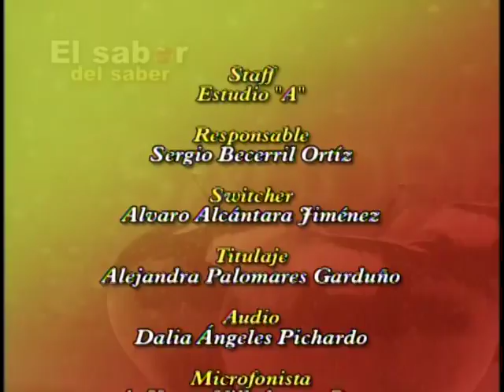Joaquín Armando Chacón en El Sabor del Saber - 2/2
Joaquín-Armando Chacón, es un destacado escritor, editor y periodista cultural.
Es autor de varias novelas, entre otras: Los largos días (1973), Las amarras terrestres,  (1982), que obtuvo el Premio Magda Donato a la mejor obra literaria del año en México), El recuento de los daños (1987), que logró el Primer Premio Internacional Diana-Novedades y Premio Tomás Valles al Mérito Artístico; además de que uno de sus capítulos, como cuento, recibió el Premio Efraín Huerta en 1982).
Ha publicado también los libros de poesía: A la orilla de sí, (1994), Santa Cruz, California y otros poemas (1994), e Imágenes y Nostalgias (1998), así como la antología Reencuentros /una antología personal/ (1996), entre otros.
Sus más recientes publicaciones han sido el ensayo Ernest Hemingway. La labor de un hombre (2002), Elodie o Las puertas del sueño (2006) y Los días ajenos /novelas rotas/  (2010).
  Ha sido director o jefe de redacción de las revistas Punto de Vida (ISSSTE), México en el Arte (Instituto Nacional de Bellas Artes), Cultura Norte (Consejo Nacional de las Culturas), Diagonales, MD en español (por la cual recibió el Premio al Mérito Editorial de la CANIEM, en 2000) y Medicina y Cultura (para Estados Unidos, Puerto Rico, Colombia y Venezuela). Y fue jefe de publicaciones de la Dirección de Literatura de la UNAM, además de profesor de literatura latinoamericana en CIDOC, Cuernavaca, y escritor invitado en la Universidad de California, sede Santa Cruz, USA, donde ofreció un curso, en español, sobre su propia obra narrativa y dirigió un taller de creación literaria.
Ha tenido a su cargo varios talleres sobre narrativa, ha impartido conferencias tanto en el extranjero como en México y parte de su obra ha sido publicada en antologías de México, Uruguay, Chile, Estados Unidos, Canadá, Argentina, Polonia y Rumania.
Con nosotros un relevante hombre de letras y personaje distinguido de nuestra cultura contemporánea.